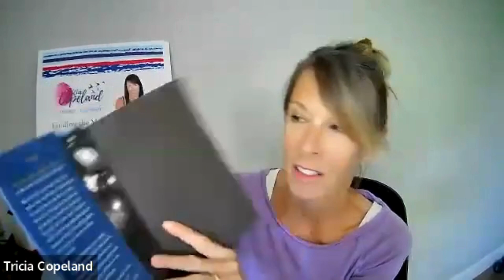T. Alan Horne Secret Sky Middle Grade Fantasy Book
Billions of years ago, on one of the first-ever Earths, a boy named Skylar will walk away from his home for the last time. Beset by dreams where he flies through the early universe as a sentient starship, he will never be safe if his secret gets out. His only chance to stay alive is to fall in with the same knights who destroyed his peasant village and live under the shadow of the king who sent them to exterminate Skylar’s people.

But powerful dreams have a way of shaping reality, and with each midnight flight across the cosmos, Skylar finds his world—and himself—changing. Magic is another thing which should only exist in dreams, yet Skylar has it—one more secret that needs keeping.

Against a waking life full of monsters, warriors, swords, sorcery, treasure, and ancient mysteries, Skylar has only one key for putting all the pieces together: the Secret Sky that haunts his sleeping mind.

About the author:
T. Alan Horne is a writer of science fiction, fantasy, and tales of high adventure. He specializes in taking familiar genres to new places and creating characters that readers get to keep forever as souvenirs to live in their imaginations.

His first book, Advent 9, garnered high praise, and was called “Absolutely Brilliant!” by bestselling author David Farland—the writing teacher and mentor of Brandon Sanderson, Brandon Mull, Stephenie Meyer, and James Dashner.

Mr. Horne spends most of his time writing but occasionally answers fan inquiries. and on Twitter at @TAlanHorne.